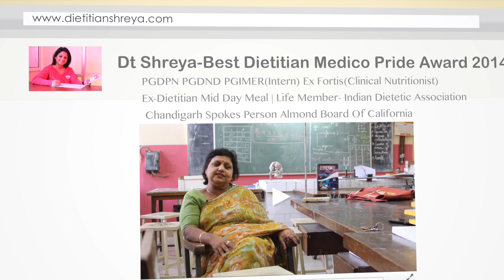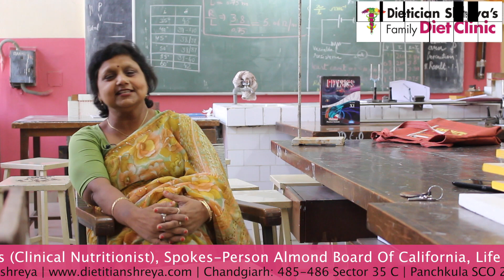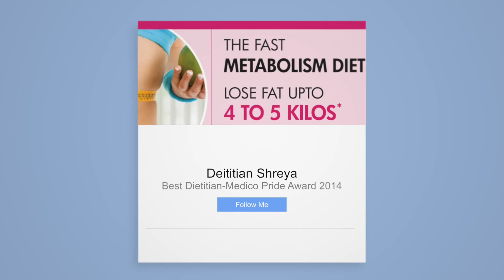Lose 15kgs in 5 Months I Cure Diabetes I Dietitian Shreya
Dt. Shreya is a healthcare professional licensed to assess, diagnose & treat nutritional as well as medical conditions.
Academic Qualifications & Achievements
Dt. Shreya completed her Bachelor’s degree with an accredited nutritional curriculum from Home Science College, PU in the year 2005. Following this, she pursued her post-graduation in Food & Nutrition (Home Science College, 2007). During the same period, she also completed her diploma in Physiotherapy & Nutrition (Bhoj Open University) in 2006. She completed her internship at an approved healthcare facility (PGIMER, Chd).
Professional Achievements
Shreya has worked in various professional healthcare organizations such as Prime Heart & Vascular Institute (2009), UT Chd admin’s Sarv Shiksha Abhiyan Mid Day Meal (2007), Sangeeta Nursing Home (2008), Fortis Hospital as Clinical Nutritionist (2010), Satyam Hospital & Trauma Center (2006), Energy Healer (2008.
Career Achievements
 Dt. Shreya is a nationally acclaimed dietitian and is now the Director Dietitian Shreya’s Group including:
 • 20 Clinics across India – These are present in metros including NCR- Delhi region, Gurugram, Mumbai. Also in Lucknow, Jalandhar, Patiala, Kharar, Karnal, Ambala and many more cities.
 • DSA | Dietitian Shreya’s Academy: Dietitian Shreya’s Academy runs under her guidance to offer the best courses(3 months, 6 months) and internship of various durations to anyone desirous of getting an exclusive knowledge of Gastronomy and Clinic Management. These Gastronomy courses are highly versatile and everyone, right from stay-at-home family managers to medical practitioners required to guide their patients better on lifestyle can benefit from them.
• Heal Ayurveda Therapy: Dt. Shreya runs the Heal Ayurveda Clinic in Phase-9 Mohali providing 9 Panchakarma techniques- Nasya, Sneha Abhyangam, Potli karma, Potli Svedana, Shirodhara, Udhwarthanam, Greeva Vasti, Kati Vasti and Janu Vasti. You can get complete body rejuvenation and holistic health.
 • Trim-N-Tight (Slimming Beauty & More) Clinic: These natural therapies are done using IR, RF or UV radiations to give immense and immediate benefits to those desirous of healthy weight loss and maintenance.
• Online Dietitian Services: Dt Shreya is also a reputable Online Dietitian serving worldwide clients
• Mobile Dietitian Programme: Alongside this, she has a great team of expert dietitians providing Mobile Dietitian services at patient’s doorstep help people who find it hard to visit the clinic due to impaired health or otherwise.
 • NGO- Aaharika: Dt Shreya also takes care of her compassionate instincts. Shreya alongside her team runs and guides an NGO – Aaharika for taking care of anyone with special dietary requirements.

She’s also been a JUDGE at Khadi Miss INDIA beauty pageant.
 DIETITIAN SHREYA
 EXPERTISE IN DIABETES AND WEIGHT MANAGEMENT AND HORMONAL IMBALANCE.
 • Post graduate diploma in Physiotherapy and nutrition.
 • Post graduate diploma in nutrition and Dietetics. EX- FORTIS (Clinical Nutritionist) EX- Dietitian Mid Day Meal (U.T. Education Deptt.)
 Best Dietitian in North Medico
 Czar of North India Title Holder
Award Holder GLOBAL WOMEN LEADERSHIP
JUDGE at Khadi Miss INDIA beauty pageant
The Lifestyle Journalist Women Achievers Awards 2019
Tedx speaker

Dietitian Shreya
# Staytox